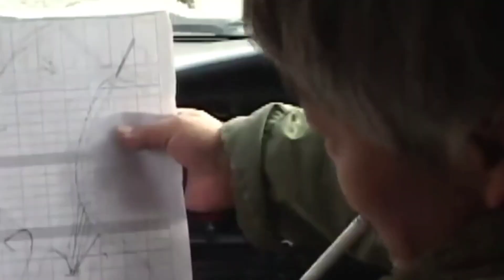How Did Japan Construct The Largest Canal In Afghanistan?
Welcome to The Uber Build.

Discover the incredible story of how Japan constructed the largest canal in Afghanistan. This engineering feat is full of fascinating history and modern insights into international cooperation. Learn all about it in this video!

Embark on an enthralling expedition into the heart of Afghanistan as we reveal the remarkable billion-dollar canal project by Japan. In this unique video, we explore the engineering marvel, strategic importance, and profound impact of this colossal canal that is reshaping the Afghan landscape.